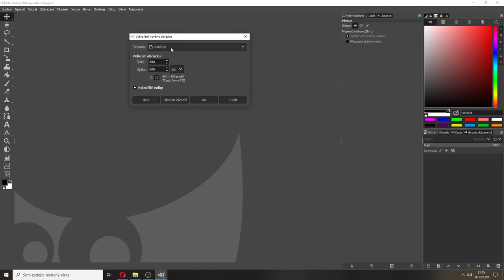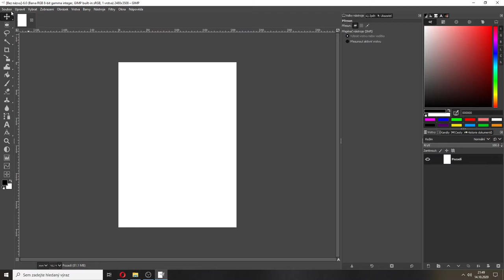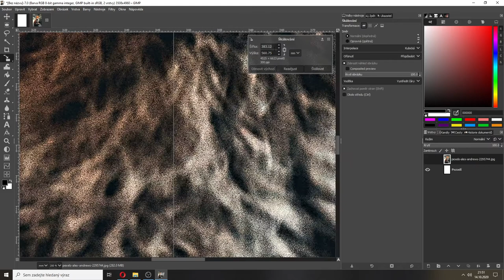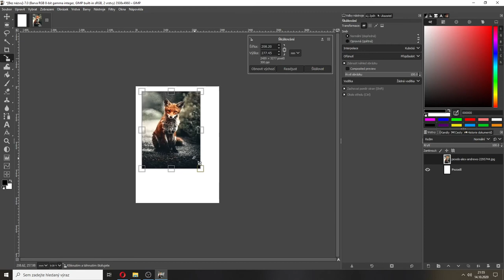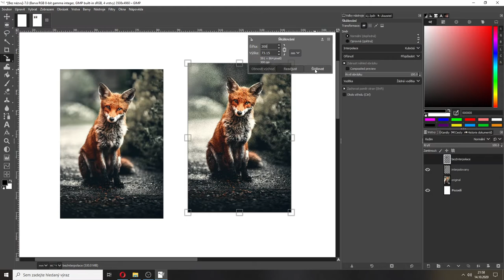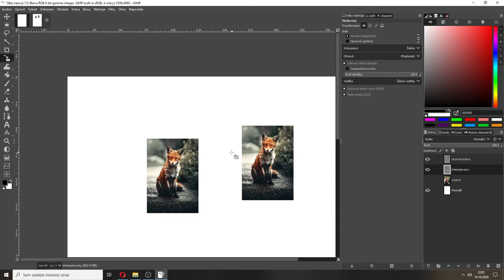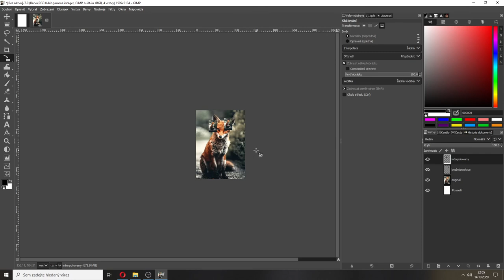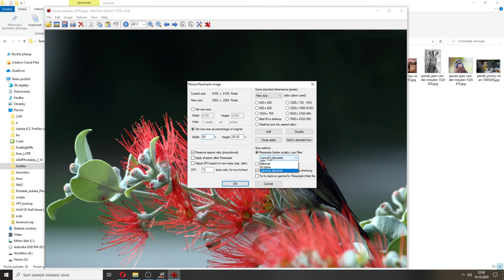Ic1+2r - Hanel - Operace s velikostí, transformace, velikost obrázku a papíru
Toto video shrnuje a rozšiřuje předchozí poznatky